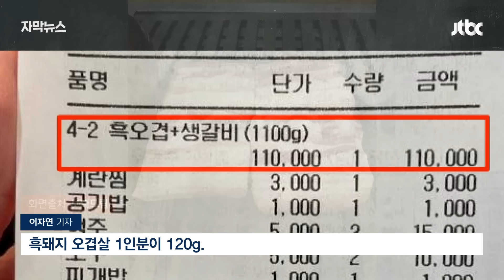[자막뉴스] 또 나온 '비계 삼겹' 폭로…제주보다 나은데? 자세히 보니 '헉' / JTBC News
'제주도 유명 고깃집에서 비계 삼겹살을 15만원에 사먹었다'는 글이 온라인상에서 화제가 된 이후, 전국 곳곳에서 비슷한 사연들이 알려지며 파장이 일파만파 커지고 있습니다. '비계 삼겹살' 경험담이 수많은 네티즌들의 공감과 분노를 불러 일으키고 있는 겁니다.